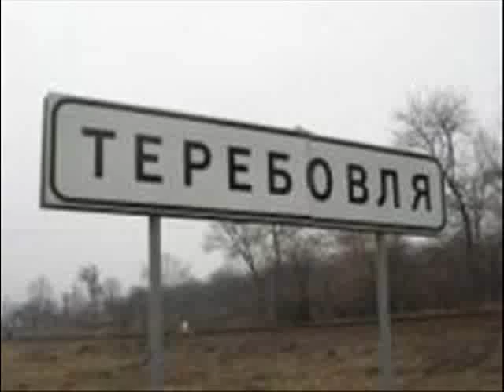Terebovlia Теребовля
Terebovlia Теребовля - Надежда Кадышева и Золотое Кольцо - Ты ж мэнэ пидманула